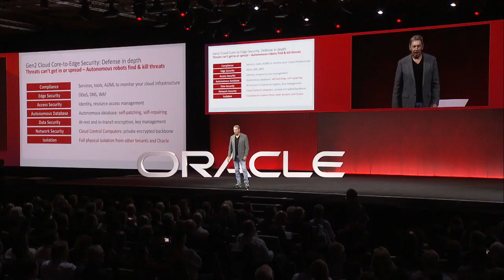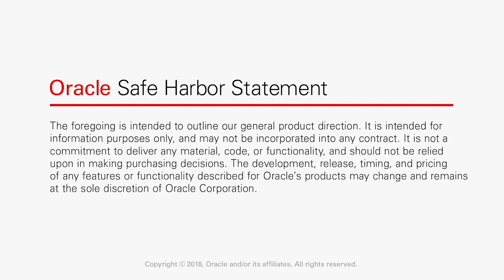Cloud Generation 2: Larry Ellison at Oracle OpenWorld 2018 Highlights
Highlights from Oracle Executive Chairman and Chief Technology Officer Larry Ellison’s Oracle OpenWorld 2018 keynote, “Cloud Generation 2.”